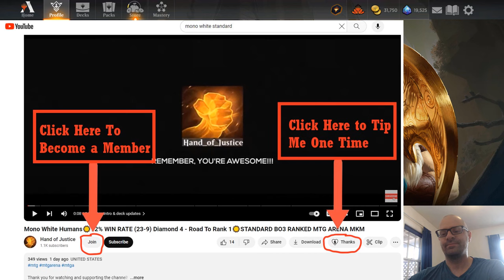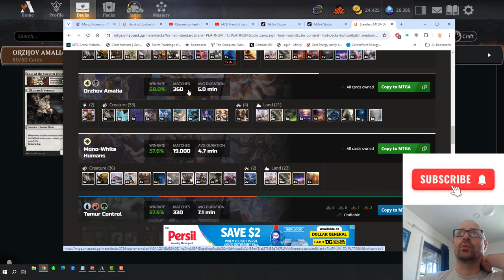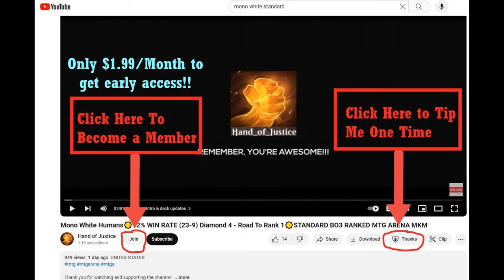ORZHOV AMALIA☀️💀BO1 STANDARD EVENT☀️💀[MTG ARENA] OTJ OUTLAWS OF THUNDER JUNCTION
Timestamps:
00:00:00   Intro & Deck Updates
00:09:27   Game 1 VS Mono White Humans
00:17:52   Game 2 VS Orzhov Midrange
00:27:15   Game 3 VS Gruul Prowess
00:35:57   Game 4 VS Boros Convoke
00:45:26   Game 5 VS Mono Red Aggro
00:51:42   Game 6 VS Mono Black Skeletons
00:59:49   Game 7 VS Mono Black Midrange
01:12:33   Game 8 VS Bant Merfolk
01:27:56   Game 9 VS Boros Convoke
01:36:47   Deck Stats, My thoughts, & Outro